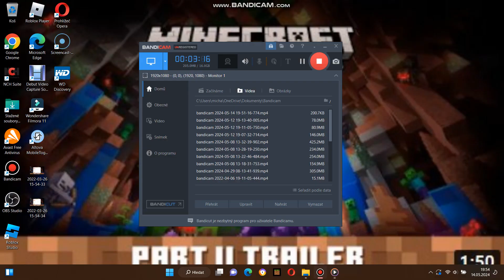Toy story 2 cz dabing koukají na televize musíme najít davajho ale najít woodyho (Full)